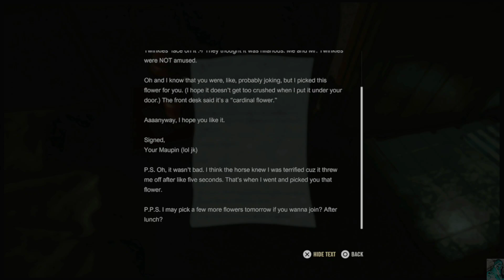A Quiet Place Ep.2 Don't Scream NOT Even in The Safe Room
Alex Taylor an asthmatic college student survivor in a post-apocalyptic world who, alongside her boyfriend, Martin, is threatened by alien creatures. After Martin's death, Alex must rely on her own strength to remain alive while pregnant with Martin's child.